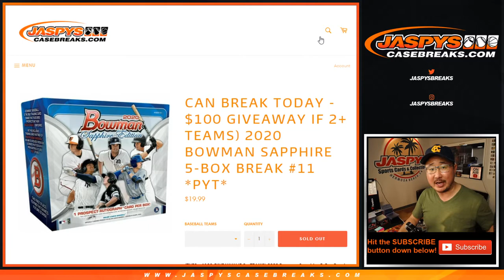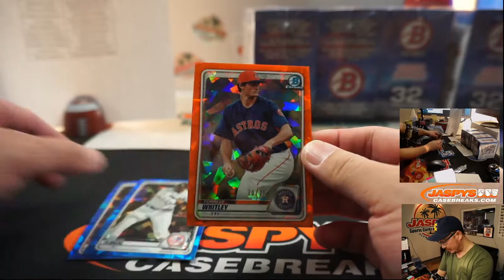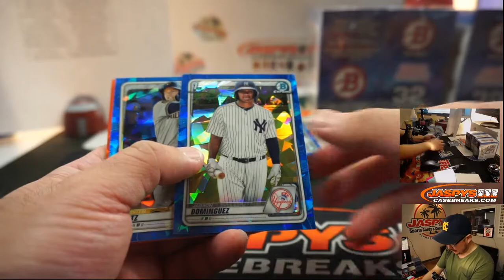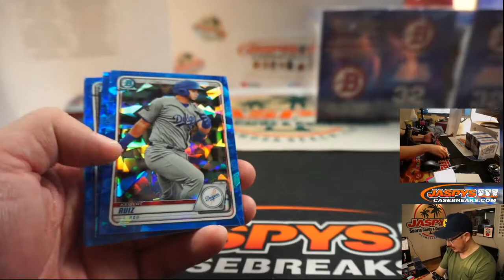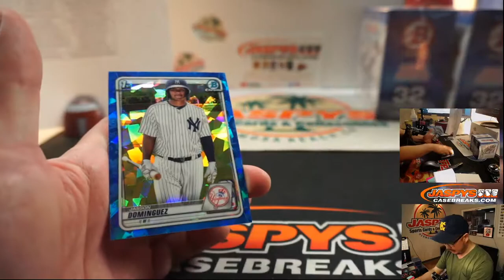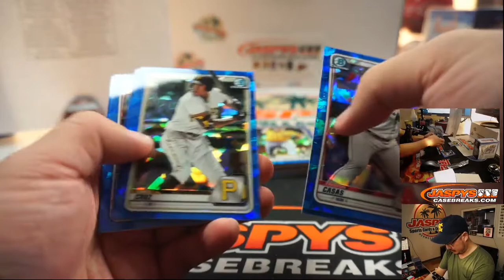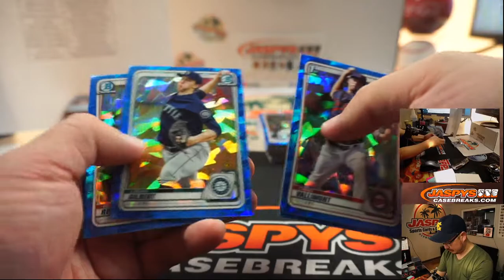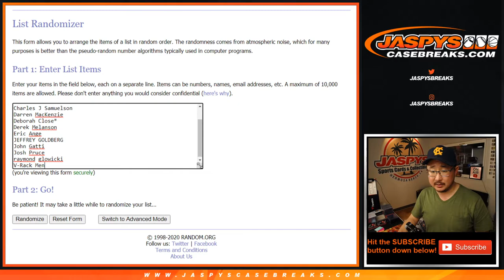Tu, 07.07.20 || 5Box (Sapphire) PYT #11 || 2020 Bowman Baseball (MLB)